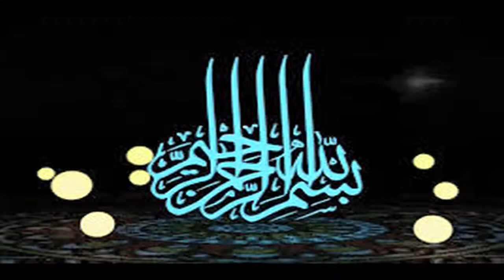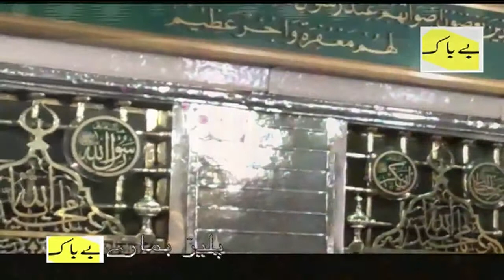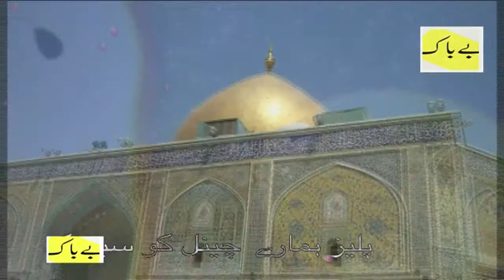Mehman Ki Fazilat || Imam Ali as ne Farmaya || مہمان کی فضیلت ||guests||Mehman Nawazi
امام علی علیہ السلام نے فرمایا مہمان کی فضیلت
Imam Ali said: The virtue of the guests
इमाम अली ने कहा: मेहमानों का गुणगान